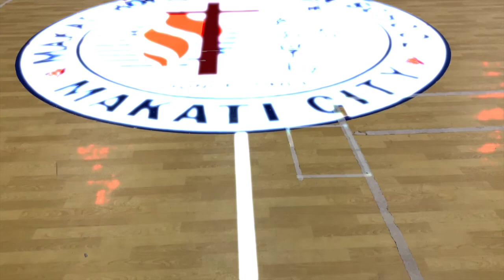School Fair 2019 Teaser | OFFICIAL TEASER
SC1819 Meet the Bands Part 1

March 29, 2019 at Makati Hope Christian School

Filmed by:
Caila Lopez

Mulan Sales

Edited by:
Ronelle Kylene Lim